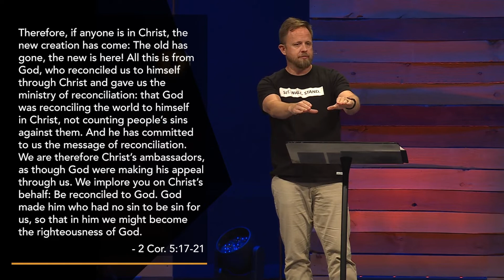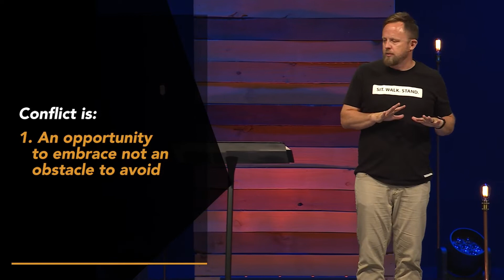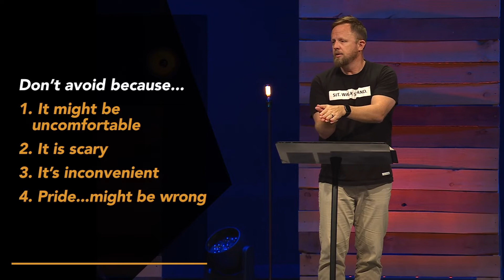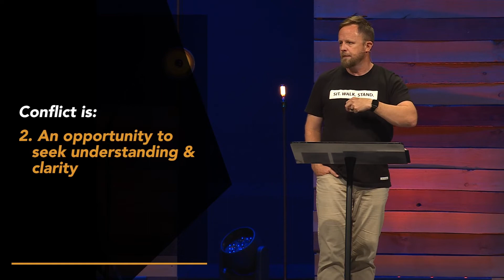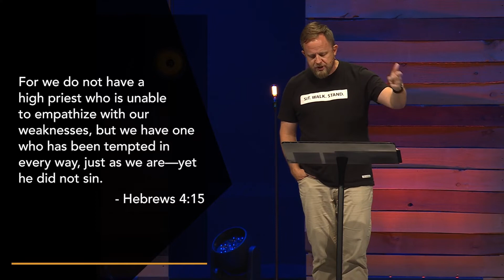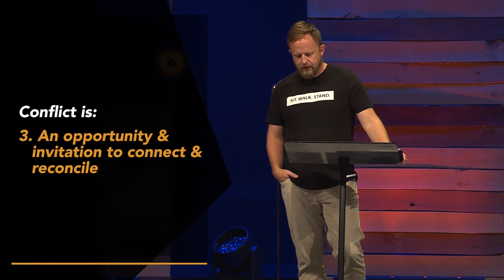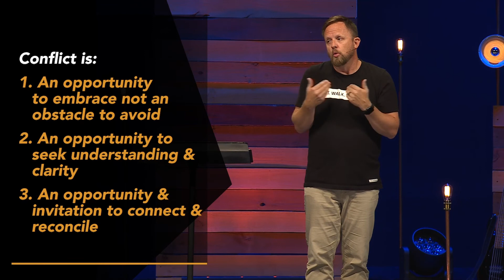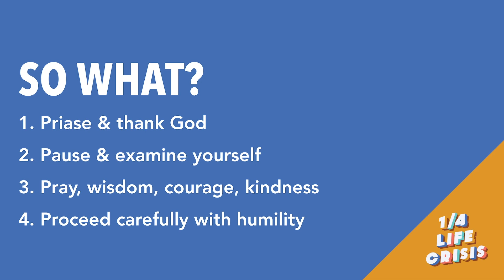Quarter Life Crisis (Conflict pt. 1)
crossings.church
Pastor Andy Rauschkolb